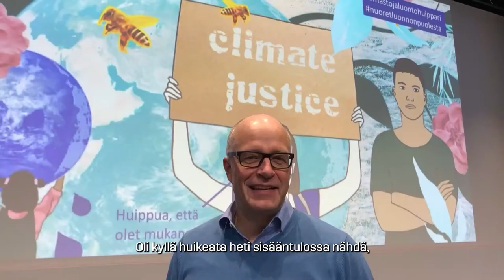Nuorten ilmasto- ja luontohuippukokous Ilkka Tykkyläinen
Ilkka Tykkyläinen, Toimitusjohtaja, Pohjolan Voima